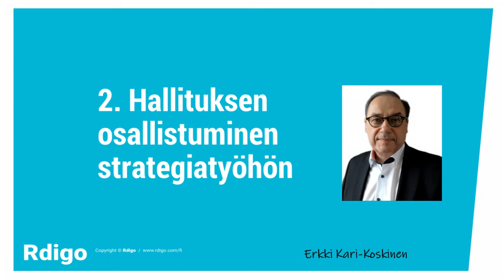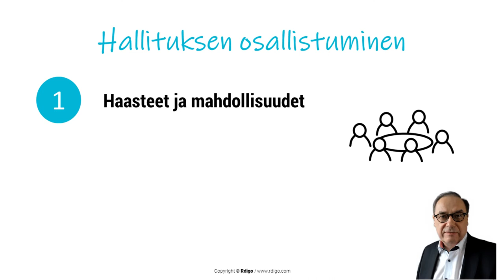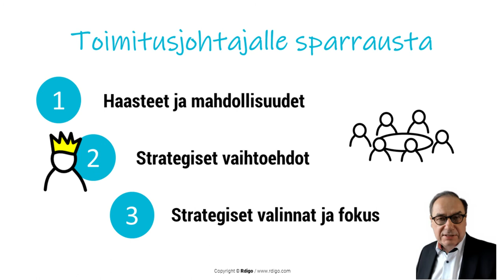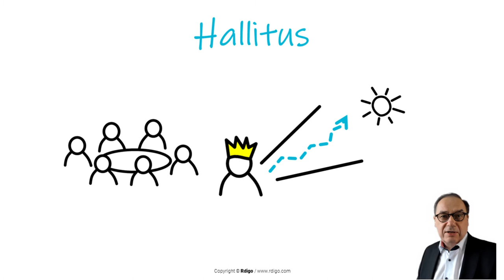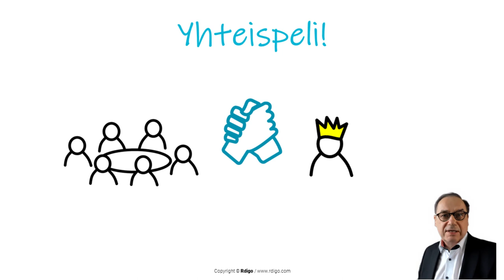2. Hallituksen osallistuminen strategiatyöhön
🔺Miten hallituksen pitäisi osallistua strategiatyöhön?
🔺Mitä ainutlaatuista ja erinomaista teemme? Miten se luo asiakkaille arvoa?
🔺Miten ainutlaatuisuus näkyy tuotteissa, toimintamallissa, osaamispohjassa tai kyvyssä skaalautua?
🔺Mihin kiperiin kysymyksiin, haasteisiin ja mahdollisuuksiin pitää löytää vastaukset?
🔺Liittyvätkö suuret kysymykset esimerkiksi uuteen kilpailuun, kasvun hyytymiseen,
🔺teknologian murrokseen vai paisuneeseen kustannusrakenteeseen?
🔺Minne ollaan menossa, mihin laitetaan panokset ja miten nostetaan yrityksen arvoa?

✅ Haluatko jutella hallituksen osallistumisesta strategiatyöhön?
Lähetä minulle viestiä, niin laitetaan strategia tulille!🔥